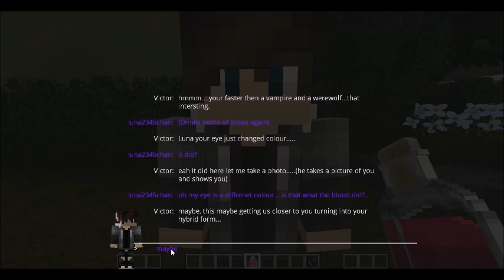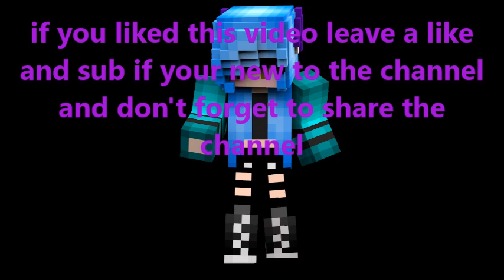I'm a Hero....? | Luna Takes Requests The Hybrid S1 Ep1 | Minecraft Roleplay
Did i save the world or was it a dream?

Made by Sky_Maiden